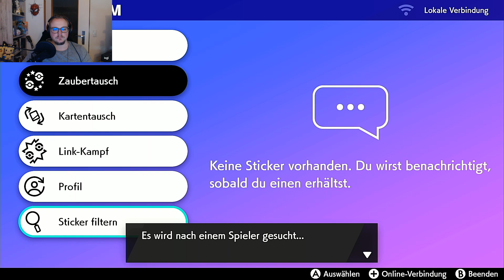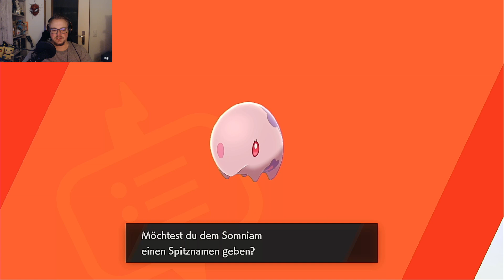Kampf gegen Rose - Pokemon Schwert 44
Das neuste Pokemon, welches zum ersten Mal auf einer Konsole erscheint.